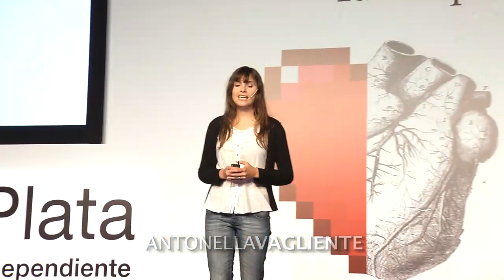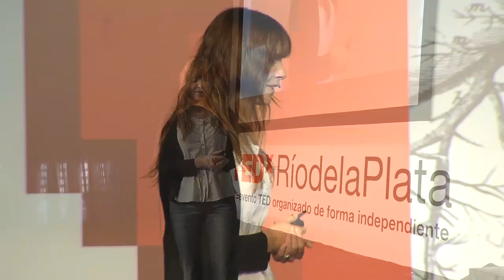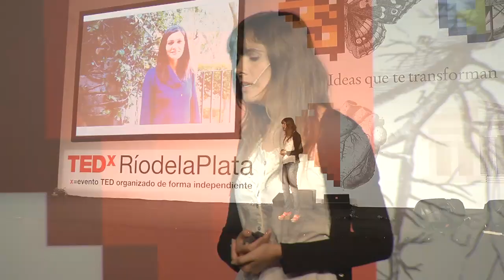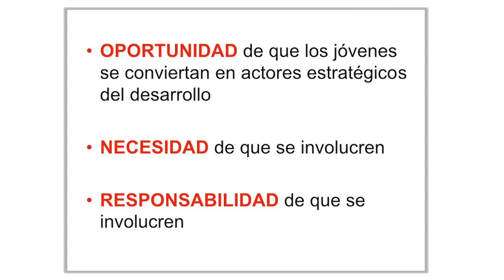Atención -- jóvenes trabajando | Antonella Vagliente | TEDxRíodelaPlata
Subtítulos en Inglés: Natalia Castillejo
Coordinación de subtítulos: Gisela Giardino

Antonella Vagliente es estudiante de 4º año de la Lic. en Desarrollo Local-Regional en la Universidad Nacional de Villa María, desde los 15 años lleva a cabo distintos proyectos vinculados al cuidado del medio ambiente y la participación ciudadana juvenil. Actualmente es Coordinadora de la línea estratégica "Sensibilización de la Comunidad sobre el Cambio Climático" del Movimiento Agua y Juventud Argentina, además de ser miembro del Instituto de Formación para la Participación Ciudadana (INFOPACI).
Participó en la creación de la "Caja de Herramientas del Acuerdo Ciudadano con la Tierra para Escuelas Medias" (que se aplica en 40 escuelas secundarias de 17 localidades de Argentina).
Es Joven Emprendedora del Programa Avancemos, de Ashoka, participa en proyectos de Voluntariado Universitario en localidades del interior de Córdoba y es parte de la red Nuestra Córdoba, integrada por más de 60 instituciones cordobesas que buscan incidir en las políticas públicas locales.
Además, es uno de los 10 "Campeones Climáticos 2010" de la red Generación Climática del British Council y también uno de los 20 emprendedores juveniles 2011 de la red Youth Action Net de la organización mundial International Youth Foundation.
En el 2011 recibió el premio de líder para el desarrollo "Gobernador Enrique Tomás Cresto", otorgado por la Federación Argentina de Municipios, la Federación Latinoamericana de Ciudades, Municipios y Asociaciones de Gobiernos Locales y el Club Shalom Argentina.

In the spirit of ideas worth spreading, TED has created a program called TEDx. TEDx is a program of local, self-organized events that bring people together to share a TED-like experience. Our event is called TEDxRíodelaPlata, where x = independently organized TED event. At our TEDxRíodelaPlata event, TEDTalks video and live speakers will combine to spark deep discussion and connection in a small group. The TED Conference provides general guidance for the TEDx program, but individual TEDx events, including ours, are self-organized.